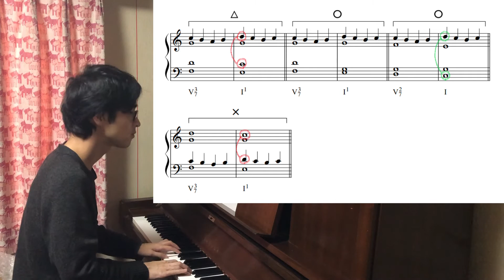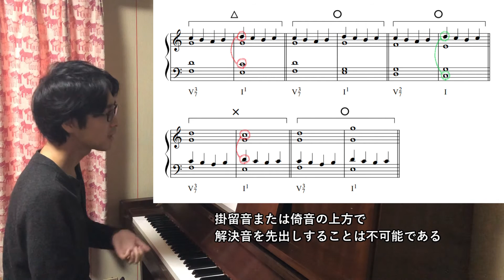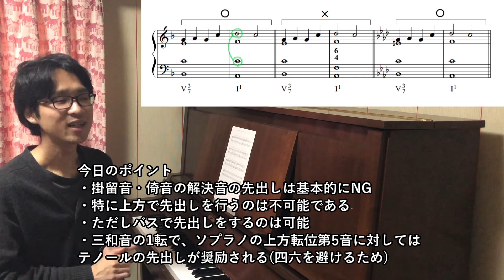「掛留音・倚音の解決音の先出しはNG」- 和声 ワンポイントレッスン #19 レベル★★★☆☆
あなたの学習に役立てていただければうれしいです。

レベルの目安
レベル★☆☆☆☆ …… 芸大和声1巻
レベル★★☆☆☆ …… 芸大和声2巻
レベル★★★☆☆ …… 芸大和声3巻前半
レベル★★★★☆ …… 芸大和声3巻後半
レベル★★★★★ …… さらに高度な和声

※「芸大和声」は『和声 理論と実習(全3巻)』の通称です。